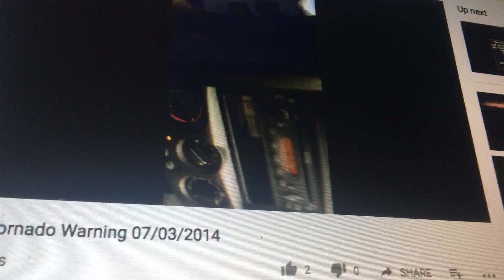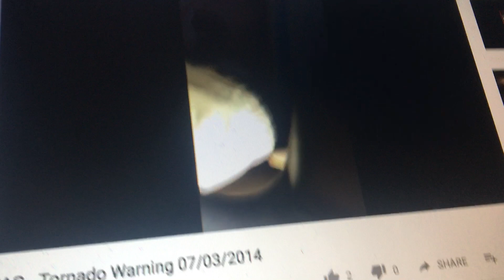Tornado Warning EAS #100